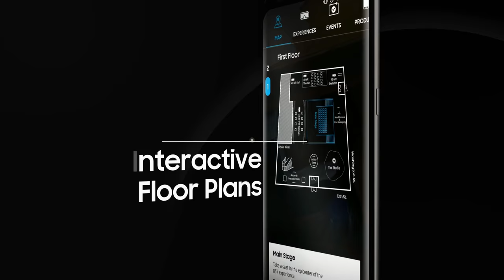Advanced Footages - Video Reel